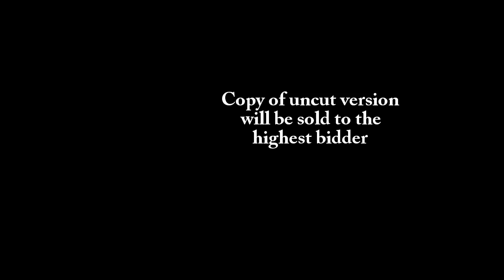Ischgl 2014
Song:
Blasterjaxx - Mystica